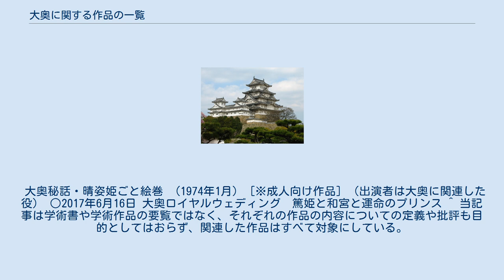大奥に関する作品の一覧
大奥に関する作品の一覧（おおおくにかんするさくひんのいちらん）は、大奥に関する映像作品や出版物について総覧する。
 なお、「大奥」そのものは一般的には徳川将軍家の奥向きについて限定された名称である（詳細は大奥の記事を参照の事）が、大奥シリーズあるいは大奥関連作品として製作されたものについては、徳川将軍家以外の武家の奥向きを題材にした作品についても一部紹介してある。
 純粋に歴史的な観点や文化的な観点で製作されたものもある一方で、大奥の存在そのものを性文化的な観点から捉えて作品の背景に用いるケースが多く、作品群には成人向けの内容のものも多い。
ポルノ的な描写を含む作品については、一覧中では[※成人向け作品]として特記注を記載。
 記事として独立していないものも多いので若干の解説を付したものもあるが、個々の作品の詳細についてはそれぞれ当該の記事を参照の事。
 各節での掲載順は公開年月順を基本とする。
 ※作品（番組・書籍）全体あるいはセクション構成の中の一編として大奥やそれに携わった人物をとりあげた場合のみを対象とする。
（単に話題として触れたり会話の中で登場したりする場合や、クイズ形式で出題されただけの場合などは対象外。） ※大奥#明治の大奥もの、大奥#関連書に一部記載。
 大奥秘話・晴姿姫ごと絵巻　(1974年1月)　[※成人向け作品] （出演者は大奥に関連した役） ○2017年6月16日 大奥ロイヤルウェディング　篤姫と和宮と運命のプリンス ^ 当記事は学術書や学術作品の要覧ではなく、それぞれの作品の内容についての定義や批評も目的としてはおらず、関連した作品はすべて対象にしている。